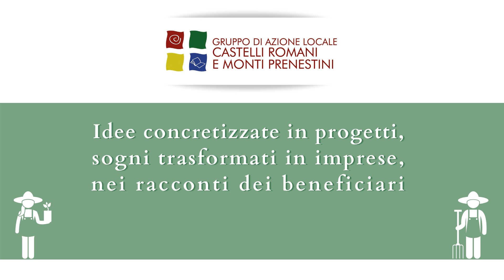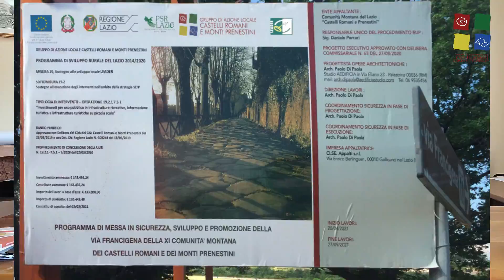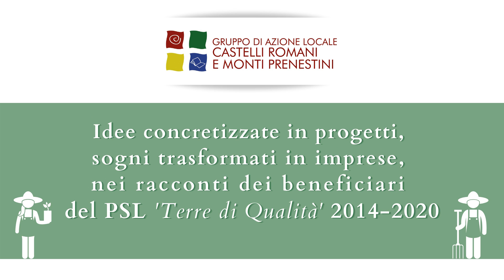mondoGAL2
La nuova rubrica dedicata ai progetti del GAL Castelli Romani e Monti Prenestini.
Idee concretizzate in progetti, sogni trasformati in imprese, nei racconti dei beneficiari del PSL 'Terre di Qualità' 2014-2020.

BENEFICIARIO: Comunità montana Castelli Romani e Prenestini
PROGETTO: Programma di messa a sistema, sviluppo e promozione della Via Francigena
FINANZIAMENTO: 192.600,11 €
TIPOLOGIA DI OPERAZIONE: 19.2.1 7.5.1 ‘Investimenti per uso pubblico in infrastrutture ricreative, informazione turistica e infrastrutture turistiche su piccola scala’.

Il turismo culturale e sostenibile lungo la Via Francigena del Sud.
Il GAL Castelli Romani e Monti Prenestini ha finanziato il progetto della XI Comunità Montana per il suo recupero e messa in sicurezza.
Sono iniziati nei giorni scorsi i lavori per il recupero e la messa in sicurezza della Via Francigena, in particolare sul tratto della direttrice Prenestina-Latina della Via Francigena nel Sud da Anagni-Paliano a Roma. Le aree interessate da questi lavori ricadono nei Comuni di Monte Compatri, San Cesareo, Gallicano nel Lazio e Palestrina.
La “Via Francigena nel tratto Prenestina-Latina” è un progetto della XI Comunità Montana finanziato dal GAL Castelli Romani e Monti Prenestini con un finanziamento di 192.600 euro.
Un obiettivo strategico per il PSL “Terre di Qualità” che vede nella ricostruzione del percorso della Via Francigena un tassello fondamentale. Il finanziamento è finalizzato alla verifica dello stato di messa in sicurezza del tracciato e all’azione di recupero e promozione del territorio di competenza visto il numero crescente di camminatori provenienti da ogni luogo alla ricerca di un turismo “lento”, culturale e sostenibile che sviluppa il dialogo interculturale e interreligioso tra la comunità di chi cammina e le comunità che accolgono.